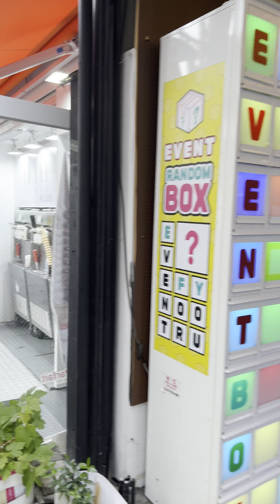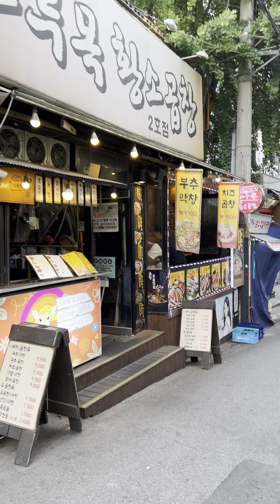hongdae shopping street#เกาหลี 2022#ฮงแด#เที่ยวเกาหลีฮงแด